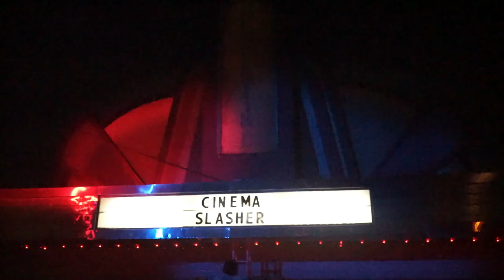NEW Cinema Slasher Walkthrough | Knott's Scary Farm 2023 | 50th Anniversary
Brand new for the 50th Anniversary of Knott's Scary Farm is Cinema Slasher, a new original taking you into a Slasher film while paying tribute to some older mazes!
(Description and Links for things)